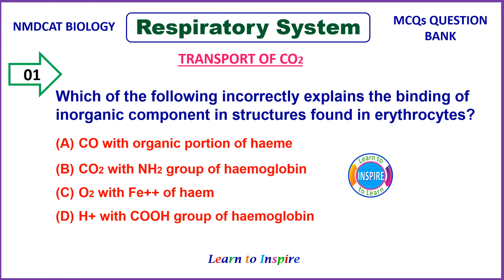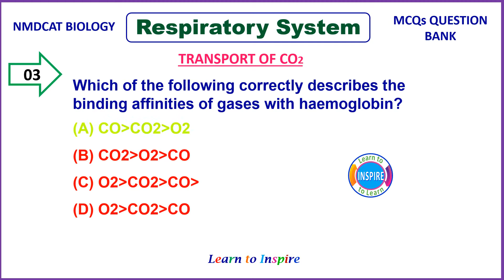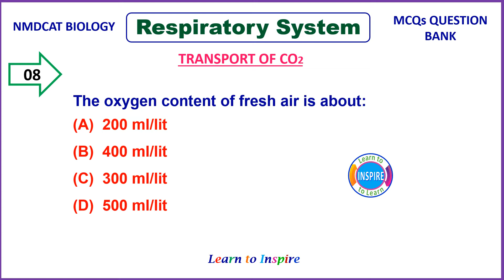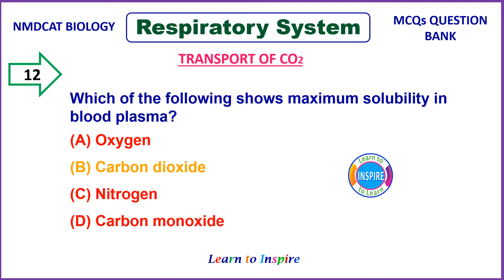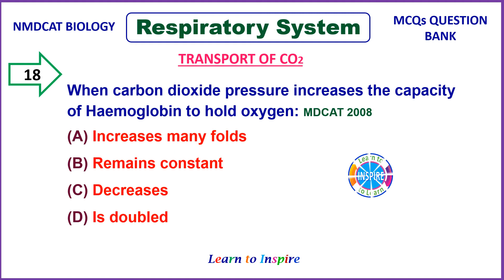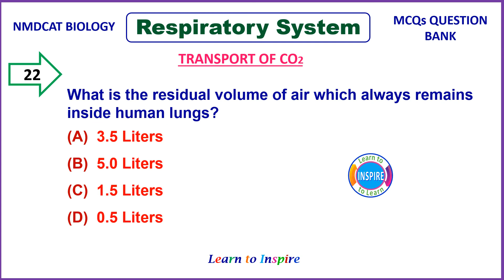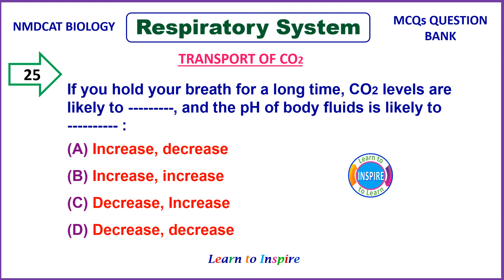Transport of CO2.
Unit 9. Life processes in Animals and Plants,              Topic: Transport of  CO2.

Also, watch other videos of this Unit.